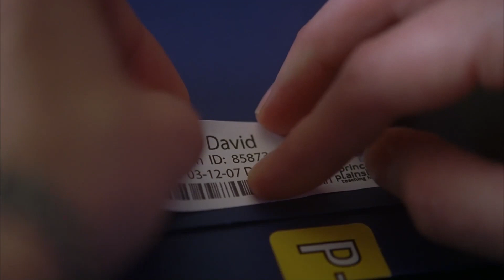Wilson on Speed! (HQ 1080p) [House]